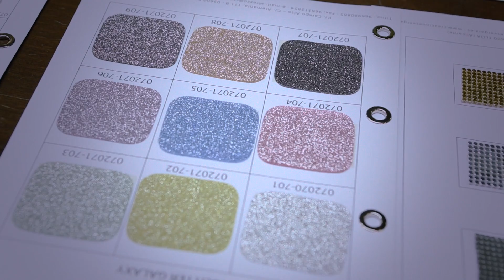Chie Mihara Video - My Team!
In this video Chie wants to share her work day with the technical staff.